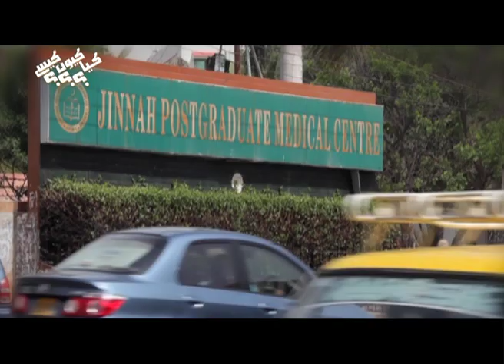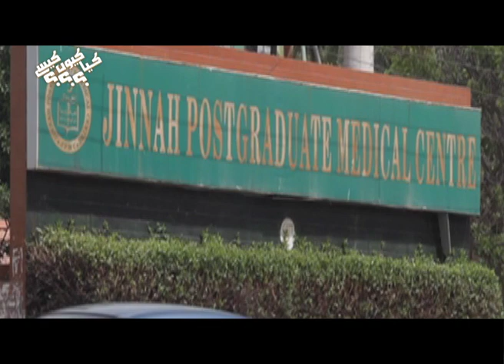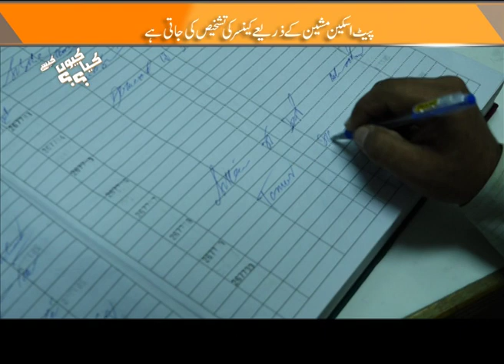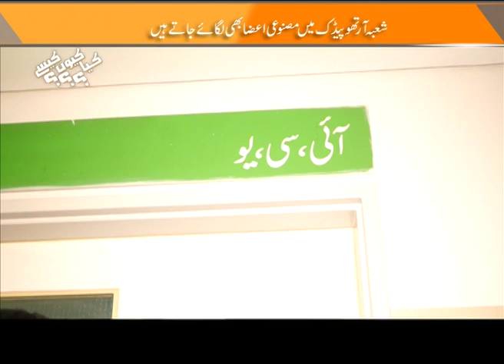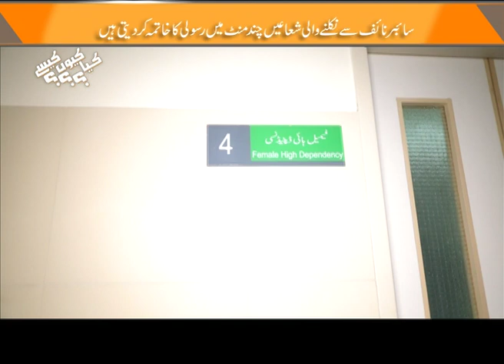Jinnah Hospital | محمد علی جناح کا اس ھاسپٹل میں کیا کردار ھے؟ PART 1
جناح ھاسپٹل کا نام کس کےنام پر رکھا ھے؟
محمد علی جناح نے اس ھسپتال کو انگریزوں سے کیا کہ کے لیا؟
اس ھسپتال میں سب کچھ فری ھے۔
سی ٹی اسکین ایم آر آ ٰی اور سا ئبر نا ٰف سب کچھ فری۔
کینسر کا علاج بھی فری کیا جاتا ھے۔
جانئے اس شو میں۔۔